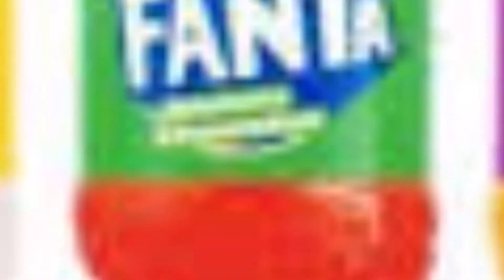las mejores gaseosa que se toma en argentina